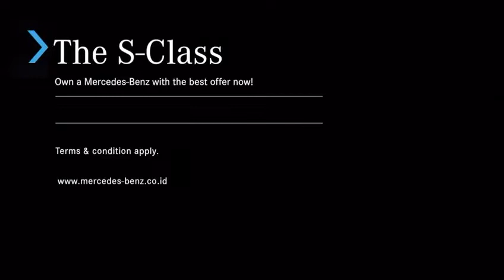Mercedes Benz S 450 L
The S-Class stands for the fascination of Mercedes-Benz: legendary and traditional engineering expertise defines the luxury segment in the automobile industry. The new S-Class can be experienced with all the senses – seeing, feeling, hearing and smelling – while offering numerous innovations in the areas of driver assistance, protection and interaction. Mercedes-Benz is shaping the next generation of individual mobility for our times with innovations that place the focus on people. The new S-Class uses digitisation for a car that responds empathetically to the needs and wishes of its driver and passengers.

The ten most important new features:

The second generation of MBUX (Mercedes-Benz User Experience) débuts in the new S-Class. Another milestone as the interface between the driver, passengers and vehicle: there are up to five screens on board, some with OLED technology. At the touch of a button, the new 3D driver display for the first time allows spatial perception of the scene with a real 3D effect thanks to eye-tracking. A similarly impressive feature is the very large head-up display with augmented reality content. When navigating, for example, animated turn-off arrows ("fishbones") are virtually and precisely projected onto the road lane.

Using cameras in the overhead control panel and learning algorithms, MBUX Interior Assist recognises and anticipates the wishes and intentions of the occupants. It does this by interpreting head direction, hand movements and body language, and responds with corresponding vehicle functions. For example, if the driver looks over his/her shoulder towards the rear window, Interior Assist automatically opens the sunblind.

The active ambient lighting (optional extra) supplements ambient lighting (standard equipment) with an additional layer of light. With around 250 LEDs it is integrated into the driving assistance systems, and is able to reinforce their warnings visually. In addition, feedback is possible when operating the climate control system or the 'Hey Mercedes' voice assistant, for instance.

The latest generation of the Driving Assistance Package has new and numerous improved functions. One example is the intelligent compliance with speed limits. The new assistance display in the driver display clearly shows the operating principle of the driving assistance systems as a full-screen view.

During severe frontal collisions, the rear airbag (optional extra for the S-Class with long wheelbase) can considerably reduce the loads acting on the head and neck area of the seat-belt-wearing occupants in the outer rear seats. The frontal airbag for the rear seat deploys particularly gently thanks to its innovative construction using a tubular structure.

Thanks to rear-axle steering (optional), the S-Class is as manoeuvrable as a compact car in the city. The steering angle at the rear axle is up to ten degrees. The turning circle is reduced by up to two metres.

More than 50 electronic components in the new S-Class can be updated with new software over-the-air (OTA). These include the entire MBUX infotainment system, the driver display, the driving assistance systems and the MULTIBEAM LED and DIGITAL LIGHT lighting systems. This technology saves the customer time, as he/she does not need to visit a workshop for this purpose. Furthermore, the vehicle remains up to date throughout its lifecycle and is equipped for new features. The explicit consent of the user is always a precondition for OTA updates.

When a side impact with another vehicle threatens, the vehicle body can be raised by the E-ACTIVE BODY CONTROL suspension (optional) within a few tenths of a second. This is a new function of PRE-SAFE® Impulse Side: It can reduce the loads acting on the occupants because it directs the impact forces towards particularly resistant structures in the lower area of the vehicle.

It is expected that from the second half of 2021 the S-Class will be able to drive in conditionally automated mode with the new DRIVE PILOT (optional extra), in situations where traffic density is high or in tailbacks, on suitable motorway sections in Germany. By taking pressure off the driver, this allows them to undertake secondary activities such as browsing on the internet or dealing with emails in the In-Car Office, and so win extra time.

The revolutionary headlamp technology DIGITAL LIGHT (optional extra) allows completely new functions, e.g. the projection of marking aids or warning symbols onto the road ahead. In each headlamp, DIGITAL LIGHT has a light module with three extremely powerful LEDs with light that is refracted and directed by 1.3 million micro-mirrors. The resolution is therefore more than 2.6 million pixels per vehicle.